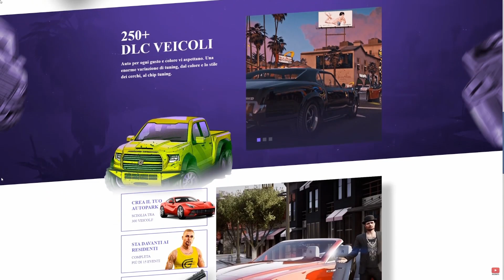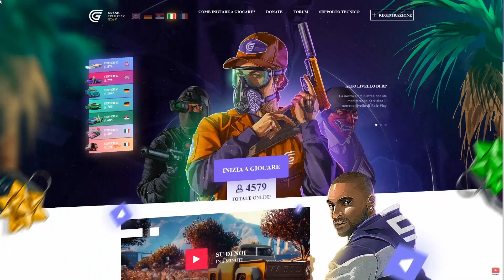FINALMENTE APRO IL GARAGE DI MIO PADRE |GTA 5 Mod Vita Da Gangster (7) #47